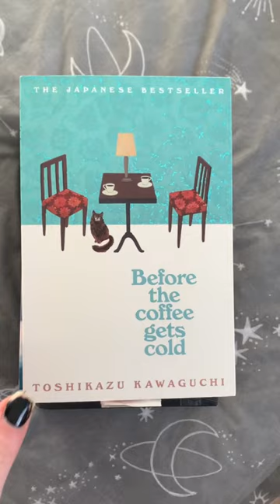What I read in January 2023 📚🎧🫶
full video with in depth reviews coming soon :)

Please send any video requests to me either in a comment or in instagram DMs.

To see more of my book related things you can check out my good reads account!

not my main but I occasionally post here!

FAQs:

In the UK - Specifically Wales even though I can't speak the language!

What level of education are you in?
Currently in 2nd year of A Levels. In Wales we also do AS Levels still and I received them In August!

A Level Maths, Further Maths, and Physics. In AS year I also did Computer Science. All WJEC.

What GCSEs did you do?
Maths, Numeracy, Additional Maths, English Lit, English Lang, Physics, Chemistry, Biology, Welsh, Welsh Bacc, Art, History, and Product Design.

What are your cats' names?
Sylvester and Loki! (They're so cute!) 🐱

⋆｡ﾟ☁︎｡⋆｡ ﾟ☾ ﾟ｡⋆